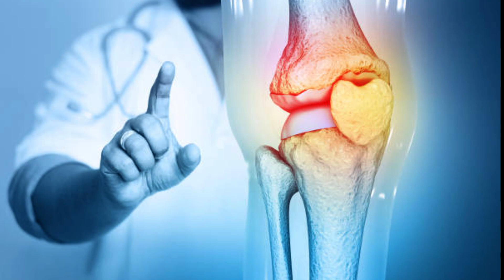Rheumatoid arthritis,Chronic gout,hip pain,Low back pain,joint pain relief for walk fast capsule.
DR. BISWAS WALK FAST CAPSULE USE FOR:

Ayurvedic dr biswas Walk Fast Capsules Relieves Rheumatoid arthritis, rheumatoid arthritis treatment, Chronic gout, hip pain, tmj, sacroiliac joint, Frozen shoulder, frozen shoulder treatment, frozen shoulder cures in 1 minute, Low back pain, Ankylosing spondylitis, ankylosing spondylitis treatment, joint pain  And Relieves All Kinds Of Pain.

Composition:
Each Capsule Contains: Powder of:

Harjora (Vitis quadrangulris) B.P.  80 mg.

Guggulu (urified) (Commiphora Mukul)B.P.  80 mg.

Kuchila (Purified) ( Strychnos nux-vomica)B.P.  75 mg.

Rasun (Allium sativum)B.P.80 mg.

Eranda mul (Ricinus communis) B.P.50 mg.

laksha (laccifer lacca/lac) B.P. 50 mg.
Nirgundi (Vitex negundo)  B.P. 50 mg.

DOSAGE :
1 Capsule Twice Daily or as directed by the physician.

Pack Size:
Container of 30 Capsule Packing.

Side Effect :
No Side Effect Ayurvedic Proprietary Medicine.

Manufactured In India By:

Dr. Biswas Medicare Co.

KEEP IN A COOL AND DARK PLACE.

An Ayurvedic Proprietary Medicine.